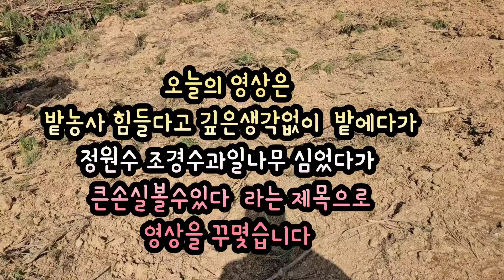밭농사 힘들다고 정원수, 조경수,과일나무 멋모르고 밭에다 심었다가 큰손실 날수있습니다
밭농사 정말 힘이들죠
그렇다고 밭에다가 정원수 조경수 함부로 심지마세요
큰손실 볼수도 있습니다
나무 심어놓았다고  돈되는것 아닙니다
풀관리도해야하고. 나무 모양도 제대로 만들어 놔야하고 무었보다도 판매처가 확실해야합니다
판매처가 확실하였는데 건설경기가 없으면 나무는 팔리지 않을수도 있습니다
결국 수년을 공들여 가꾼 나무들을 캐어버려야하는 최악의 경우가 생길수도 있습니다